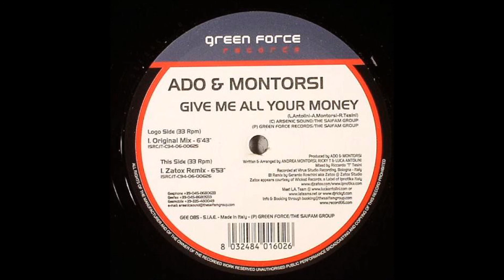Ado & Montorsi - Give Me All Your Money (Zatox Remix) -2006-